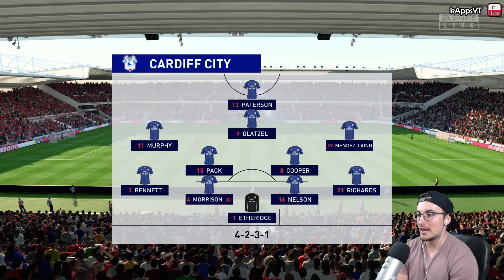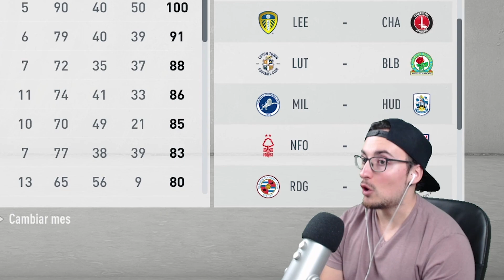La 👵ABUELA👵 de Alex llega a Cardiff #21 | FIFA 20 MODO CARRERA JUGADOR CARDIFF CITY y LOS SIMS 4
Esta serie pretende simular un CAMINO A LA GLORIA con Alex Cooper como figura principal de esta historia. Intentaremos recrear su camino por el fútbol profesional recordando el legado que su padre Billy dejó en este canal.

● No se entrenará en ningún momento al personaje (de esta forma irá creciendo más despacio y no se chetará tan rápido, haciéndolo irreal y aburrido a la larga).
● Podremos cambiar de club siempre que lleguen ofertas en la partida que nos interesen (cesión o transferencia).
● Habrá cambios de botas cada cierto tiempo relacionados con momentos puntuales en la serie.
● Manejaremos únicamente a Alex Cooper durante los partidos.
● Trataremos de no abusar del botón de pedir el pase (ya que en FIFA no está muy bien hecho y siempre que la pides la CPU trata por todos los medios de satisfacerte y pasártela, cosa que no ocurre en otros juegos como NBA 2k, donde la IA a veces no quiere pasarte) para darle un efecto mayor de realismo.

▬▬▬▬▬   PREGUNTAS FRECUENTES   ▬▬▬▬▬▬

▹ ¿Cómo aparecen los resultados de partidos en directo mientras juegas tu partido?

Es gracias a tener los comentarios del juego en inglés. Además tienes que seleccionar qué avisos de partidos quieres recibir en el menú de antes del partido (en noticias de goles).

▹ ¿Con qué cámara juegas?

Ajustes de cámara: Grúa editada (20 altura, 0 zoom).

▹ ¿En qué dificultad juegas? (sliders)

● Dificultad: Leyenda

● Velocidad: Normal

● Sliders: Por defecto menos:
- Frecuencia de lesiones (Usuario y CPU): 70
- Gravedad de lesiones (Usuario y CPU): 40